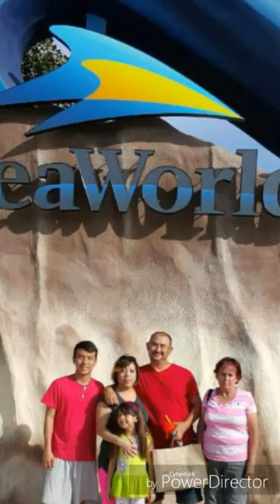Jose's Fernandez graduation video